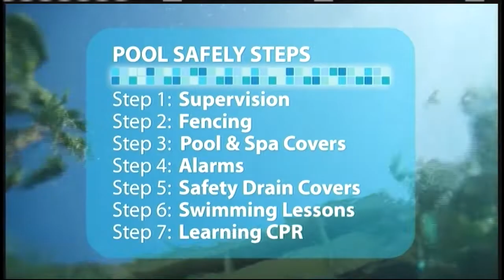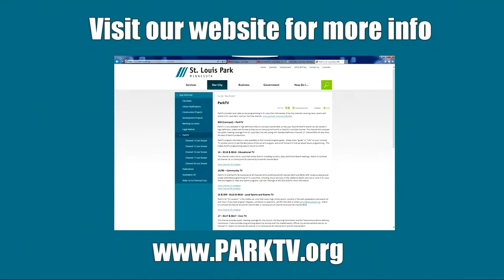Burnsville vs St. Louis Park Volleyball 8/22/19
Non Conference Volleyball between Burnsville & St. Louis Park on August 22, 2019.